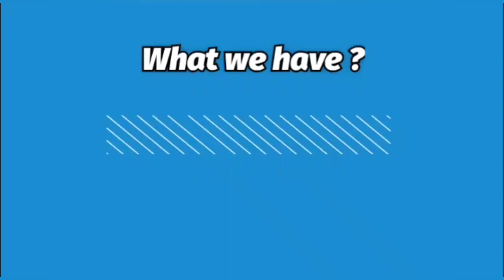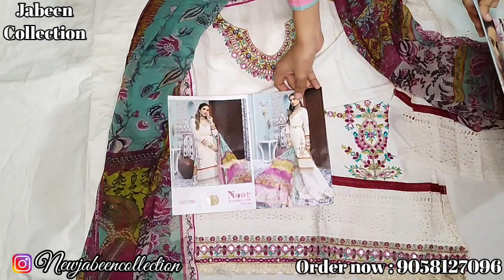NOOR BY SADIA ASAD VOL - 3 ✨ • BY SHREE FABS ✨ •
NOOR BY SADIA ASAD ✨✨
BY SHREE FABS ✨
PRICE - 1350/- & 1450/-
FOLLOW US FOR MORE SUCH VIDEOS.
HAVE A GREAT DAY !!
NJC :)